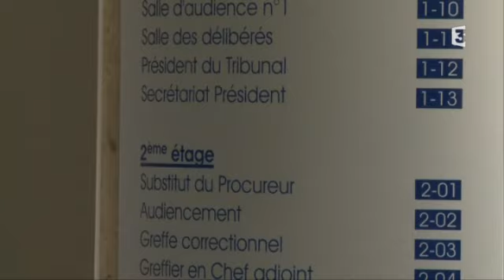Un corps dépecé retrouvé dans une valise à Tarnos dans les Landes